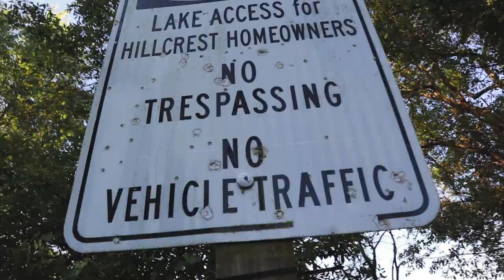You, Me, and Film Photography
What's up YT Fam?! In this week's vlog I take you all with me on a small photogrphy adventure as I try to dive into film photography!

I Proudly Endorse:
Dark Horse Percussion
TRX Cymbals